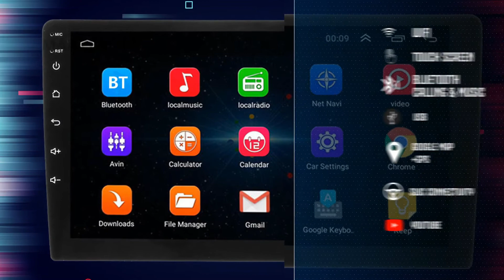maazBeatz -In Dash Android Car Stereo , Compactable with all new generation cars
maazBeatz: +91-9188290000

Fast Shipping

We shipped the item within one working day 👍.

PAN INDIA CASH ON DELIVERY.

 All type of android car stereo available.

Brand : maazbeatz

Warranty : 12 months  Replacement Warranty😲

DESCRIPTION

🔰SPECIAL FEATURES

✅1080p HD Display
🦍2.5D Gorilla glass
✅Bluetooth,
✅GPS Navigation
✅Mirror Link support,
✅FM Radio,
✅Playstore
✅Google chrome
✅Mirror Link : Support
✅iphone wifi
✅Android wifi
✅Android USB
✅Full Touch,
✅Screen Size: 9.5inches & 10inches
✅Material Type: ABS+Metal
✅Operating System: Android

🔰SUPPORT

✅Speakers : Support
✅Subwoofer / Basstube : Support
✅Amplifier : Support
✅Rear View Camera : Support
✅Parking Sensor : Support
✅Camera: Support
✅Phone calls : Support
Aux : Support
✅Bluetooth: Support
✅Split Screen : Support

✅OBD: Support
✅Wifi: Support
✅Equaliser : Support
✅Steering Wheel Control : Support

*Replacement, if-*

1. Product is Damaged / Not Working
2. Product is Not Fitting
3. Upgrade to Other maazBeatz Product
*Replacement, if-*

ADDITIONAL INFORMATION

Car Make

Chevrolet, Fiat, Ford, Honda, Hyundai, Jeep, Kia, Mahindra, Maruti, Nissan, Renault, Skoda, Tata, Toyota, Volkswagen

Car Model